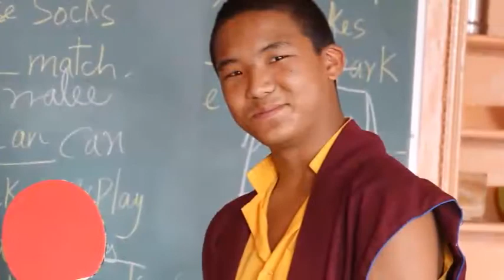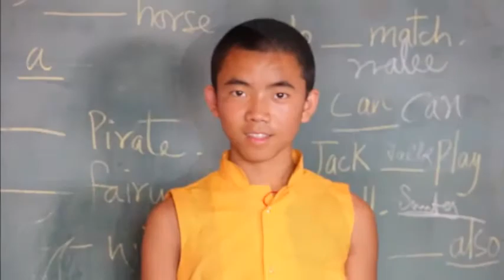Khampagar Handsome Boys! 2017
Khampagar Handsome Boys recorded in 2017, Tashi Jong India.